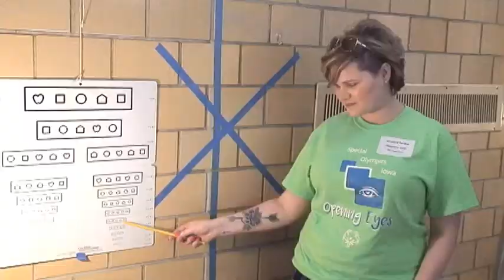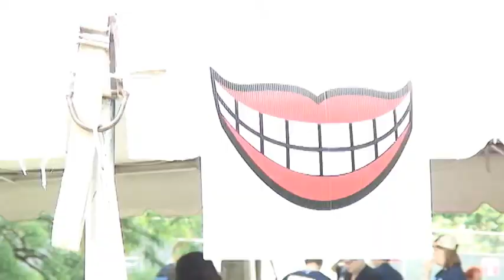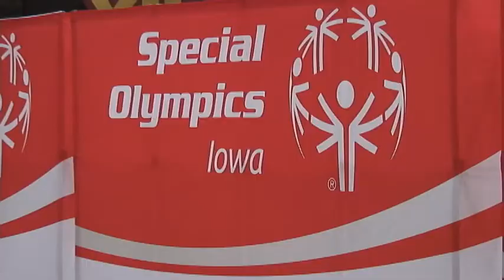Special Olympics Iowa 2016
Fort Madison Special Olympics team at Ames, Iowa.